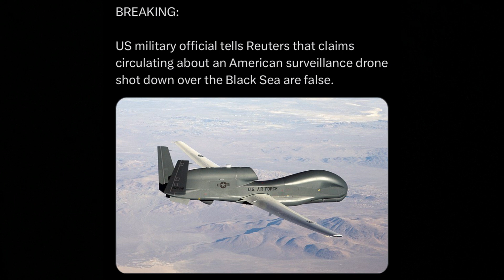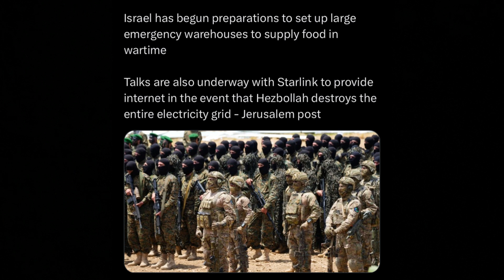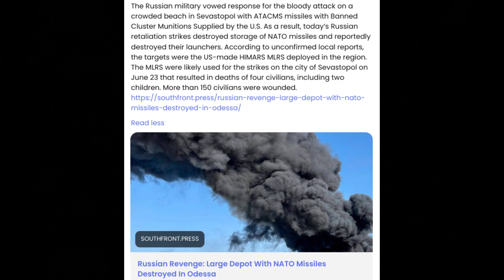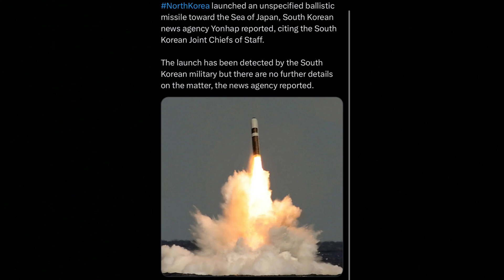Nato depots hit by Russia drones shot into Israel RQ-4 shot down update. Blackrock in Ukraine???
All videos made belong to Patriot Independence YouTube channel.